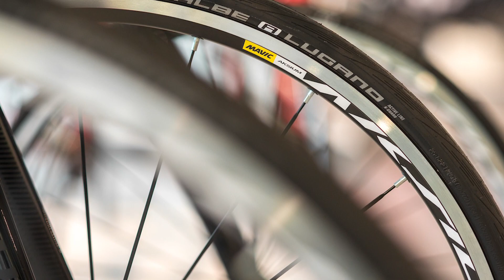Best BUDGET Road Bike Wheelsets : Philippines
Mga top best budget to mid end road bike wheelsets na pwede mo mahanap dito sa Philippine bike market.

Credits:
JBL Bikeshop | John Cycle Parts
LGC Bike Express | Bicheekleta Bike Parts

Pa-click nadin ng bell icon para updated kayo sa mga susunod na videos. Salamat!

Malaki po ang maitutulong niyo sa hindi pag skip ng ads.